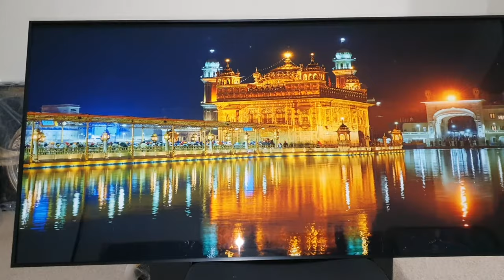Crystal porcelain painting Melbourne Golden Temple, night vision Wall art prayer room decor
Specialized in Crystal Porcelain Paintings. Crystal sealing layer, bright colors, high-definition picture quality. Huge selection and Various Sizes in stock.